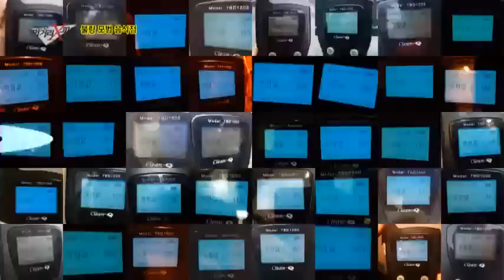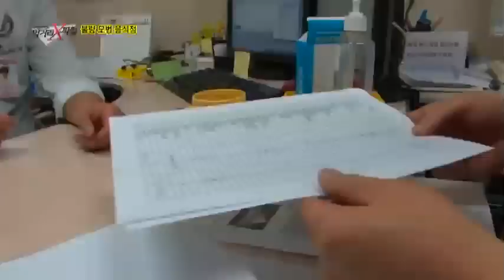모범 음식점의 위생상태가 모범적이지 않다?_채널A_먹거리X파일 105회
# 양꼬치의 진실
질 좋은 어린 양고기에 비해 절반 정도의 가격으로 저렴하게 팔리고 있는 저급 잡육! 눈 가리고 아웅 식으로 질 나쁜 양꼬치 구이를 비싼 값에 팔고 있는 비양심 가게들을 고발한다.

# 실태점검 '모범음식점'
음식점을 방문했을 때 간간히 볼 수 있는 좋은 식단, 무궁화 그림이 그려져 있는 간판! 하지만 모범음식점들의 위생 상태는 모범적이지 않다? 작년 한해 모범음식점에서 위생 문제로 인해 행정처분 받은 곳은 전국 340여 곳! 기본적인 위생과 시민들의 먹거리를 위협하는 모범음식점을 고발한다.